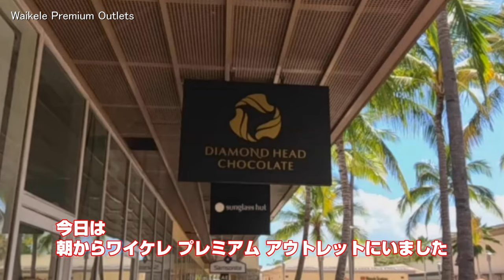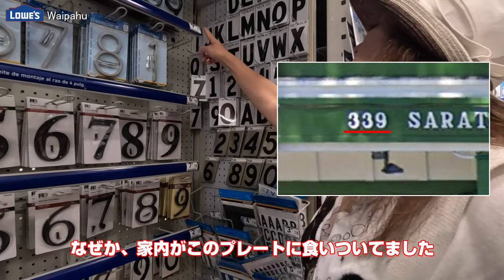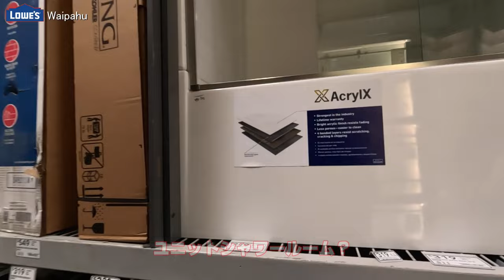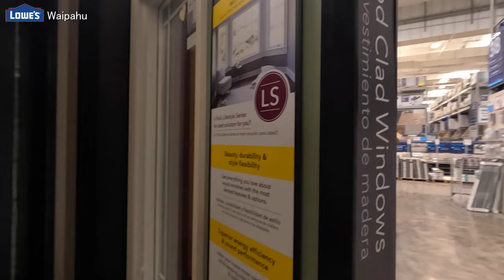半年ぶり、夫婦二人でハワイ #6 Aug 2023 Vlog Day2 Part2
2023年8月25日から9月3日まで10日間ハワイに行った時のVlogです
Day2-2ではワイケレプレミアムアウトレット帰りにワイケレセンターにあるホームセンター（ローズ）Lowe'sをぶらぶらします
とりとめのない内容ですのでサラっとご視聴いただくとありがたいです

【目次】
00:00 ｵｰﾌﾟﾆﾝｸﾞ
00:30 前説
01:02 Lowe's